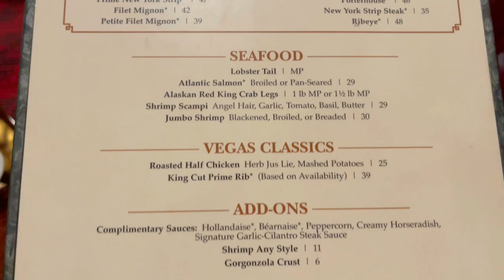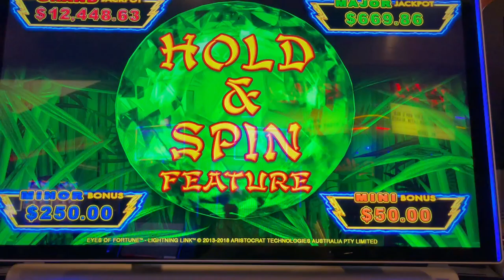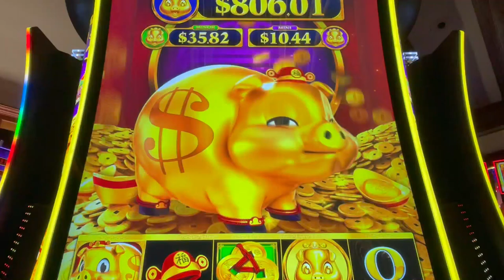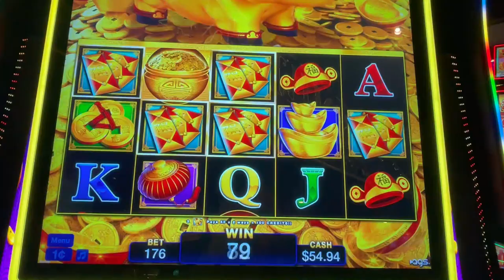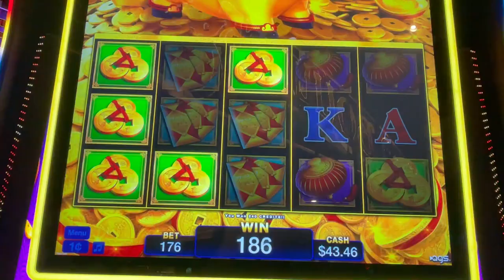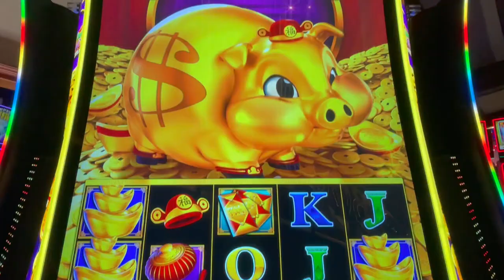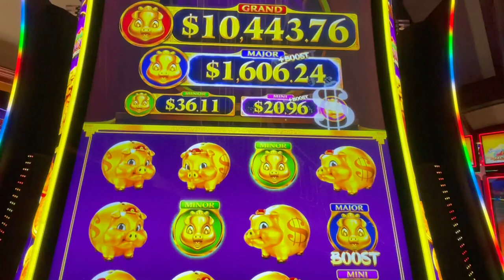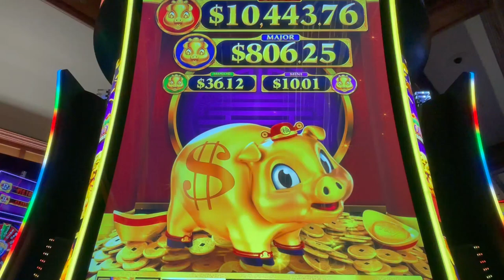BOULDER STATION - SLOTS AND DINNER AT THE BROILER RESTAURANT!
Weekly Livestream

Membership
• Show your Support and Join the Cat Club:

Regular Mail and Packages can be sent to:
5575 SIMMONS STREET, UNIT 1 - 173

Sincere gratitude to Sherri B, Lockie W, Jackie R, Chi L, Pickles n Daisy, Carol R, Katie C, Jumah, Diane S. & all of our Cool Cats & dedicated viewers.

Post Production
• 3D Animation (Intro & Outro)